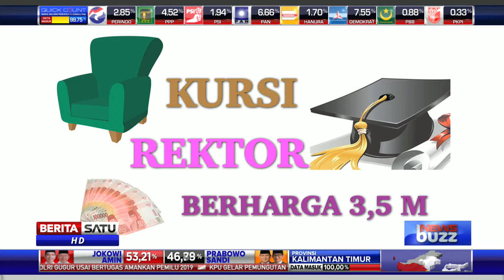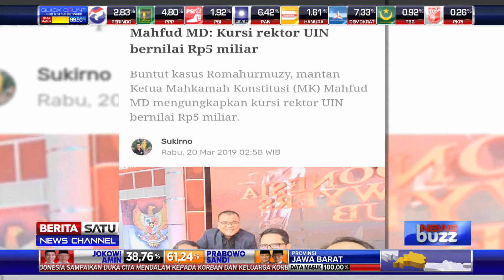News Buzz: Suap Pemilihan Rektor